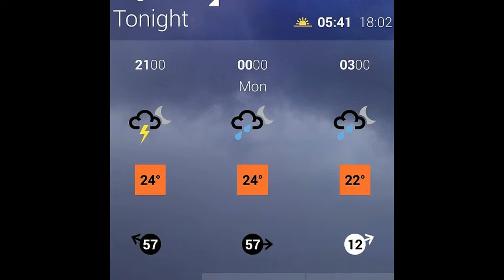My Memories of Hitch-Hiking in Japan ♥ | Solo Female Traveler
I remember the good and bad moments of my hitch-hiking adventure in Japan.

xx